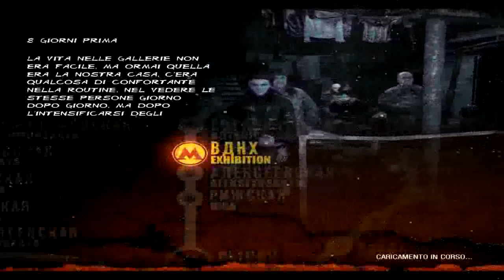METRO 2033 REDUX WALKTHROUGH ITA #1